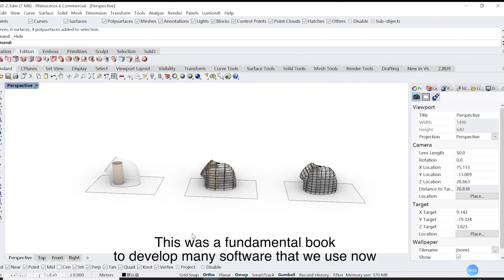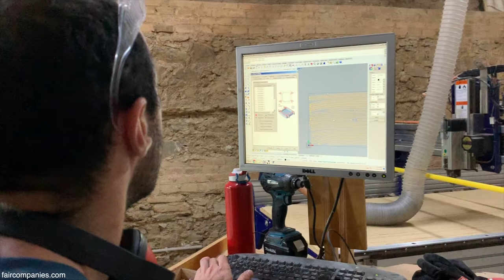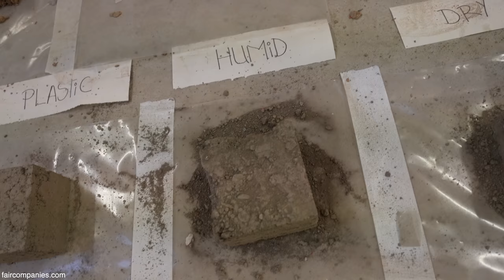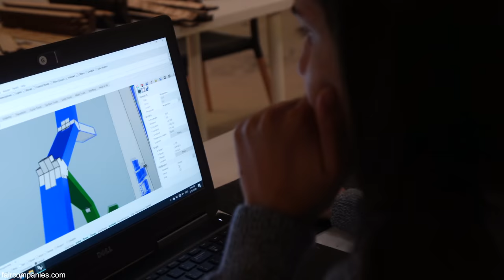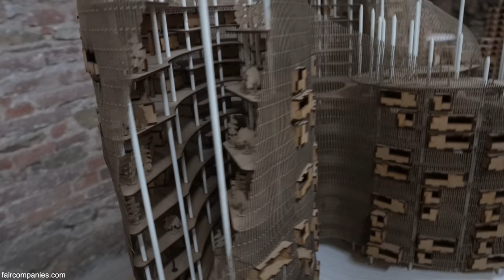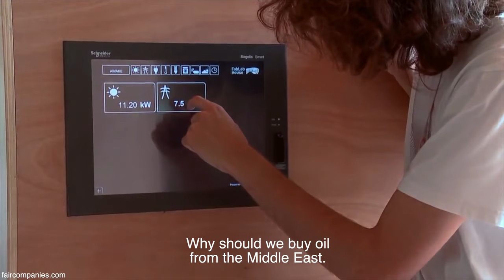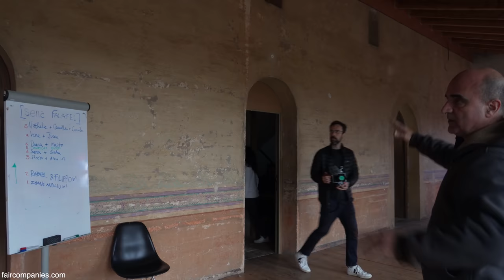Valldaura Labs culls restored forest for tiny home & biomass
When a computer-based, self-reliant city-lab high in the hills above Barcelona designed and built a tiny home they used parametric modeling software to mimic nature. The resulting Niu Haus, or Nest House, is all curves (only the sloping solar-paneled roof is flat). Built from wood harvested, milled and CNC-cut on the property, it’s a hyper-local creation.

Valldaura Self-Sufficient Labs is located on the site of an abandoned 19th-century vineyard left to return to forest. By culling trees, the group sources not only raw material for constant building projects, but also wood chips for a biomass heater which provides all the heating needs. The 50 students who live in the old farmhouse/villa grow their own food on the property, often aided by their experimental robotic agriculture.

Vicente Guallart, former chief architect of the city of Barcelona and Valldaura Labs founder, argues we need to reinvent cities every 30 years; given the strength of cross-laminated timber in skyscraper construction, he sees wood construction as part of this future. A part of this future is antifragile community construction where cities and even individual homes will be capable of producing their own energy, food and construction materials.